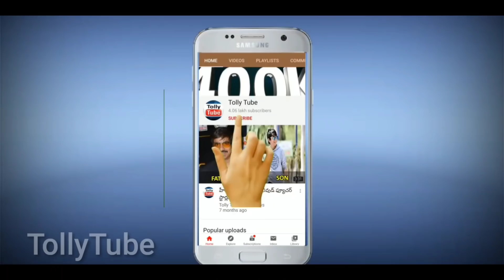పునీత్ బెడ్ రూమ్ లో బయటపడ్డ షాకింగ్ నిజం..అది ఏమిటో తెలిసి కన్నీరుమున్నీరు అవుతున్న కూతుళ్ళు